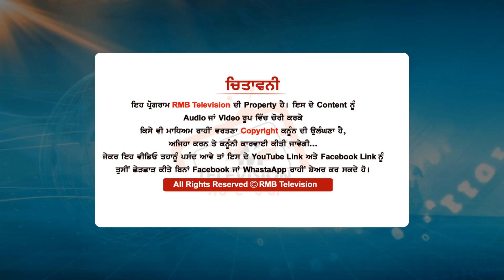Amir Khan ਦੇ ਹੱਕ ਚ ਹਿੱਕ ਠੋਕ ਕੇ ਖੜ ਗਿਆ ਆਹ ਨੌਜਵਾਨ। Lal Singh Chaddha । Akshay Kumar । Kangna Ranaut